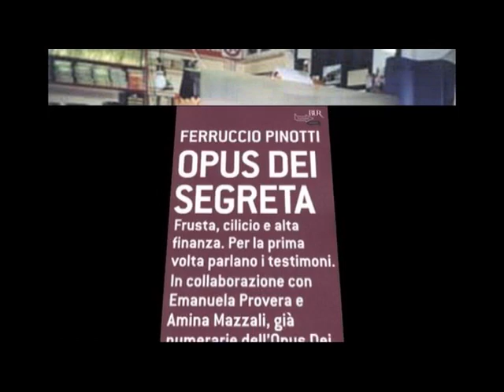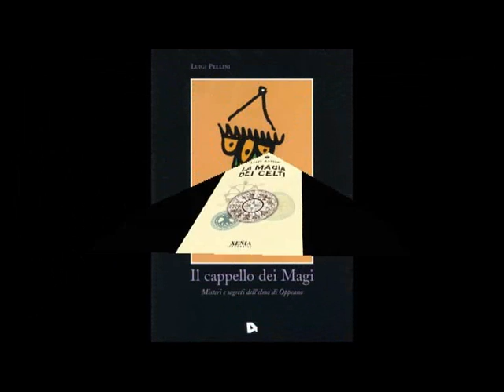"Opus dei segreta" Lettura e commento di alcuni brani [527A]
Due madri e due padri per un figlio; [04:34] I cristiani alla Mel Gibson amano i sacrifici umani; [08:04] Maurizio Ruggiero un cattolico integralista a proteggere i preti pedofili; [16:38] La curia chiede risarcimento per danno di immagine al ragazzo che ha subito violenza dal prete!; Giampaolo; La creazione monoteista è l'annientamento dell'individuo ; [26:42] Lettura e commento di alcuni brani "Opus dei segreta" di Ferruccio Pinotti; [35:04] "Maria Maddalena" e follie monoteiste; [45:55] "Tre zone del cervello si accendono quando si pensa al futuro"; [48:48] "Bisogna sempre essere sottomessi"; [50:08] 19 gennaio alle 21 Federico Moro a Saonara per presentazione libri "La voce della dea" e "Guida insolita ai misteri"; [51:30] Carlo; [59:00] Ettore Ruzza; Laura Rangoni "Magia dei celti" 10 febbraio 2007 all'auditorio di Saonara.

Continua in: Umberto Galimberti "Profeta ebreo messia universale" [527S]